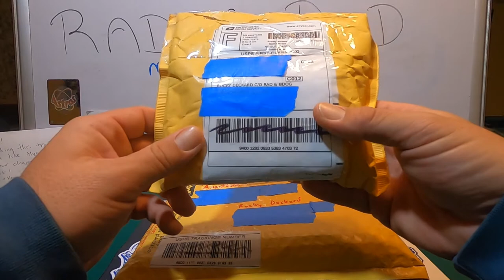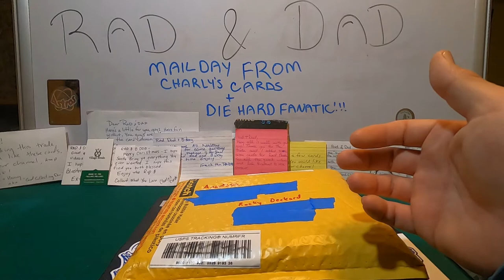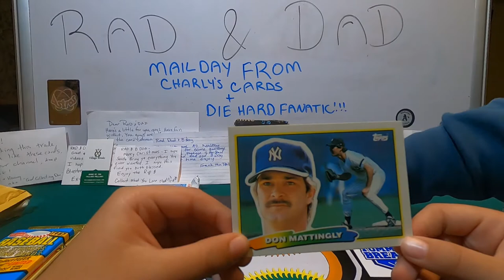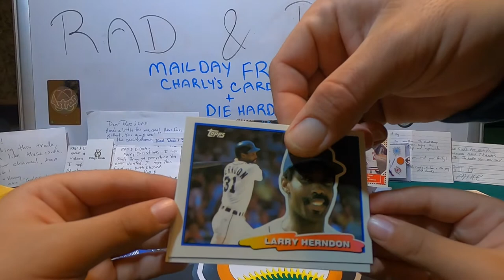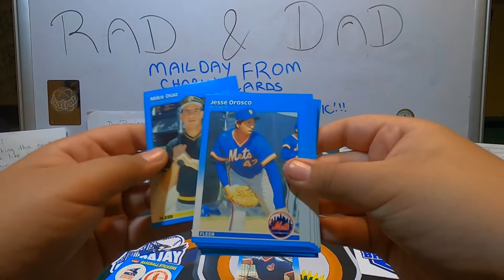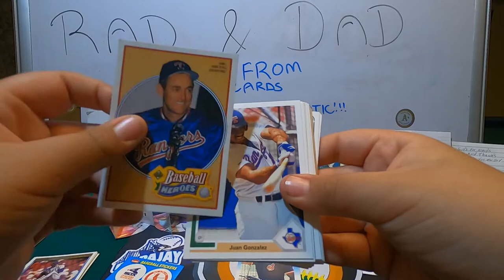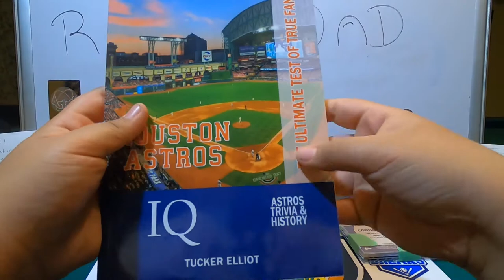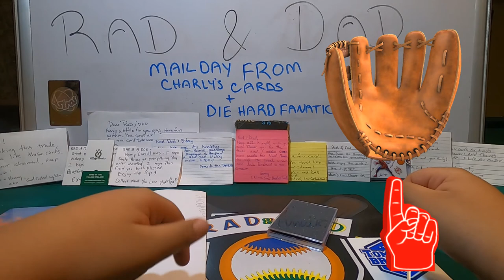Mailday from Charly's Cards and Anastasia from The Diehard Fanatic!! cardmunity Rocks!!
thanks for stopping by and checking out this mailday video from 2 great channels. please go over and check them out!

if you are new to our channel we would love to have your support. hit that sub button for us, smash that 👍 and drop us a comment . we'll see you on the next one Bye Bye (peace)!!